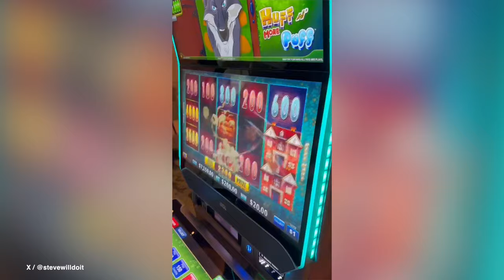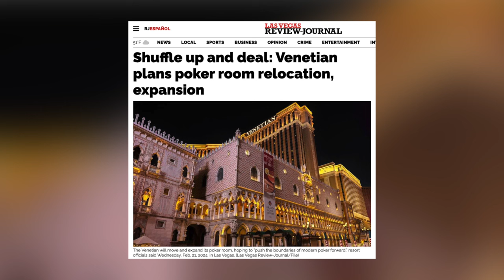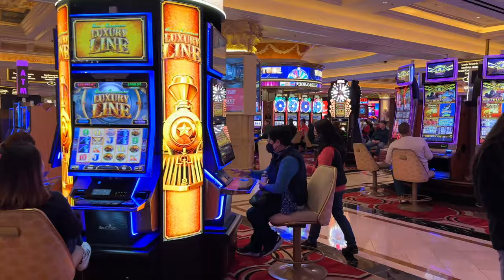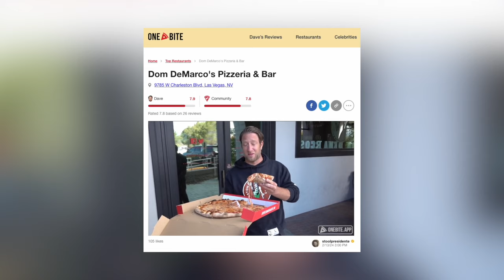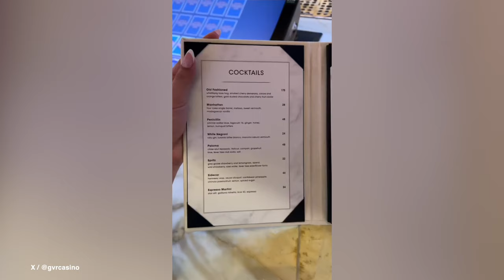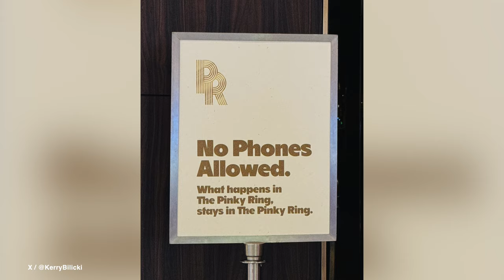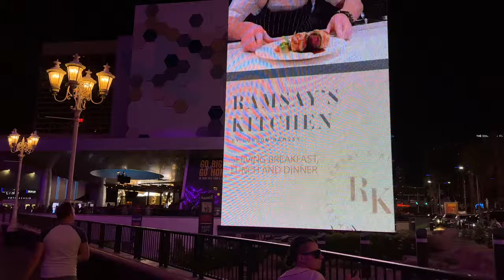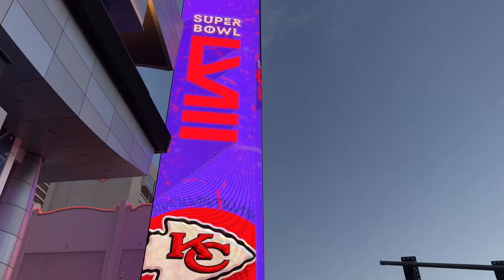Caesars Not Selling, Bed Bugs in Vegas, Venetian's Big Investment & Tropicana Demolition Update!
Both Bally's and Caesars gave their earnings this week along with a little more insight into their Vegas operations. Tropicana let us know about their future plans or lack of them plus the demolition timeline of the Tropicana. Will we get an implosion? We also learned from Caesars about a potential sale on the Strip plus how the Formula 1 race brought mixed results for their properties.

In other news after 15 years, Terry Fator is out at MGM Resorts, but where will he land next? We also discuss bed bugs being found a multiple Strip hotels, the inside of The PinkyRing by Bruno Mars, an update on Atomic Golf, Venetian's new poker room and what happens when famous Vegas influencers gamble.

Episode Guide:

0:00 Vegas celebrity influencer high limit fun
1:21 Bed bugs “invade” the Las Vegas Strip?
2:39 Bally’s earnings call - New stadium takeaways?
3:40 Will the Tropicana be imploded?
4:08 Venetian announces huge new Poker Room
5:56 Stunning fog descends on Las Vegas
7:17 Dave Portnoy’s latest Vegas pizza reviews
9:38 Green Valley Ranch’s stunning new High Limit Slot room
11:07 Terry Fator is out at MGM Resorts
12:44 Inside The Pinkyring by Bruno Mars at Bellagio
14:57 Update on Strat’s new Atomic Golf
15:38 Caesars earnings takeaways - Mixed F1 results?
16:50 Is Caesars selling a property on the Vegas Strip?
17:43 Paris Versailles Tower update - Backwards?

Cover photo background: Tropicana Las Vegas